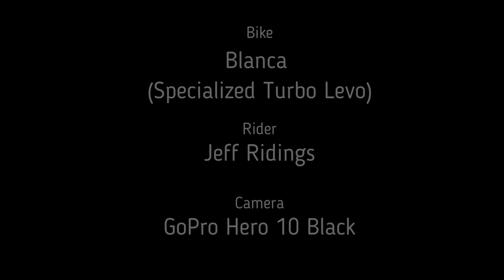It's All Downhill #1-Rusty Bucket/Stash/Upper Deck/Connect the Dots/Domingo/Tunnel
December 4, 2021.  I am chronicling my mountain bike adventures.  Today's video includes the following trails on the West side of Las Vegas: Rusty Bucket, The Stash, Upper Deck, Connect the Dots, Domingo and Tunnel.  I hope you enjoy!